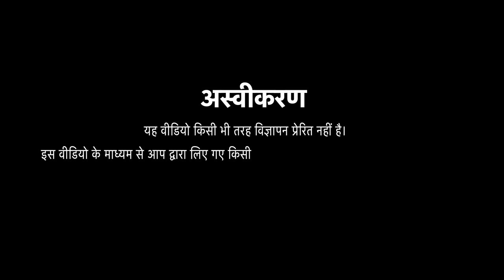NIBM | Pune South | Raheja Vista | Royale Heritage Mall | Voyage to the Stars | Current Development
In this video we have covered NIBM Road & near by developments. you will be able to experience drone view of these locations.

Chapters;

00:00 Disclaimer
00:11 Intro
00:57 Undri Hadapsar Road
01:34 Marvel Isola
02:00 NIBM Road
02:24 CC Road Towards Dorabjee
03:04 Marvel Sangria
03:33 Internal Road
03:48 Dorabjee Paradise
04:12 Dorabjee Mall
04:35 Vibgyor School Road
05:26 Raheja Vista Premier
06:05 Voyage to the stars
08:09 Elina Living
08:38 SRM Ghule Patil Road
9:10 NIBM in Night
10:05 The End